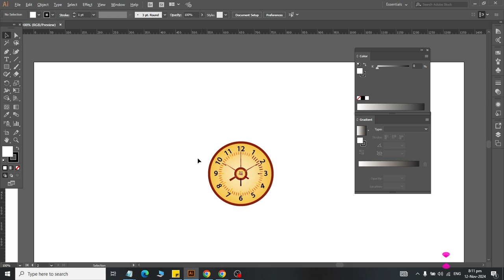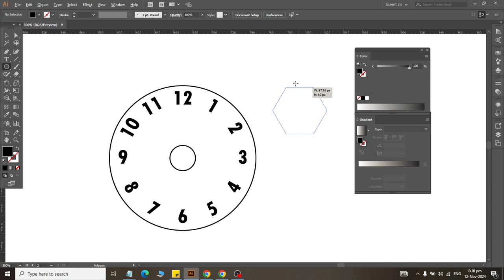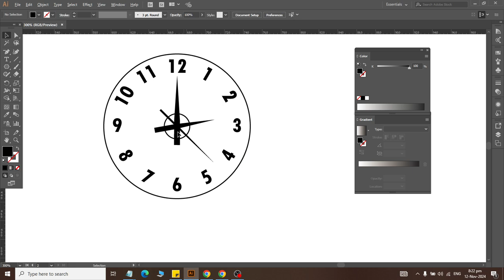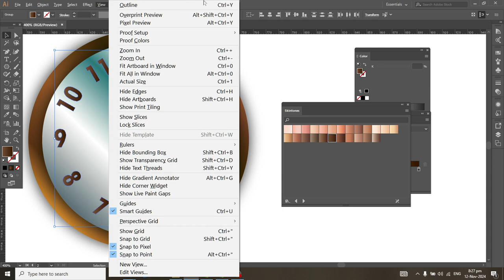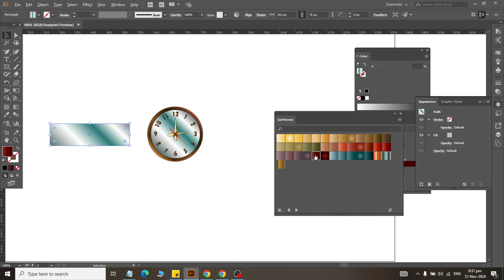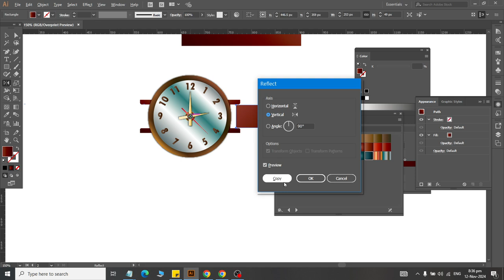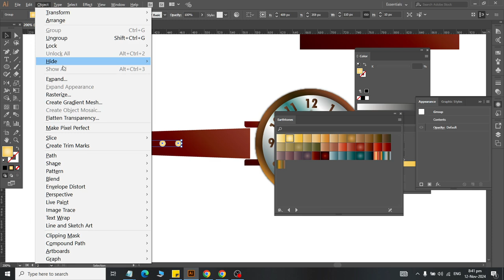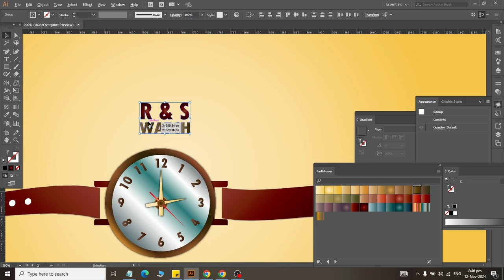Creatig Hand wrist warch in Adobe illustrator